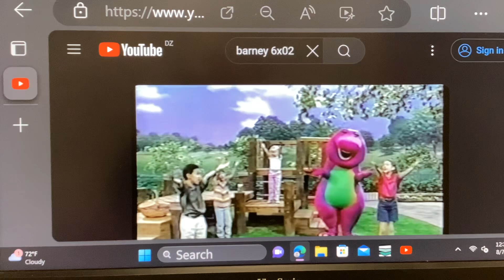Barney & Friends PBS